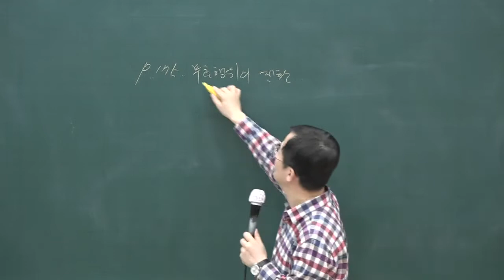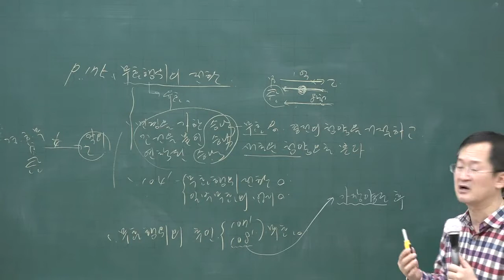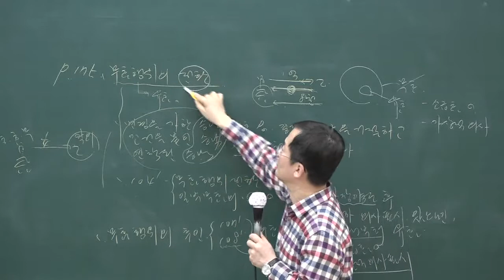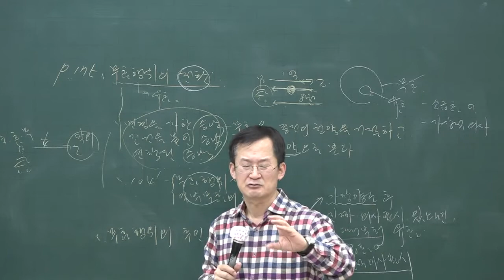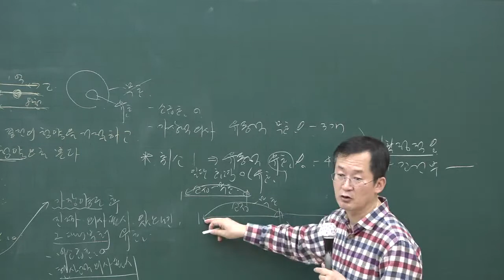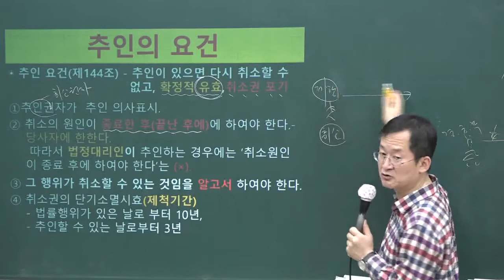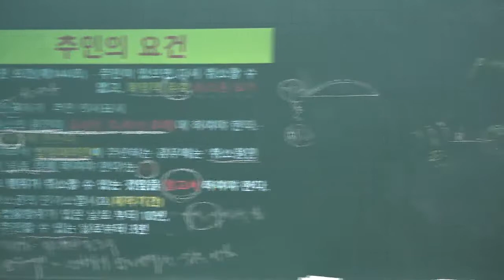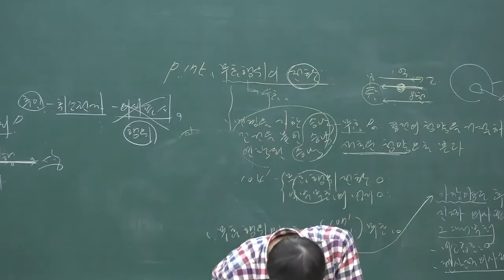[공전무] 2020년 공인중개사 민법 의사표시의 효력발생 고급이론 3-8